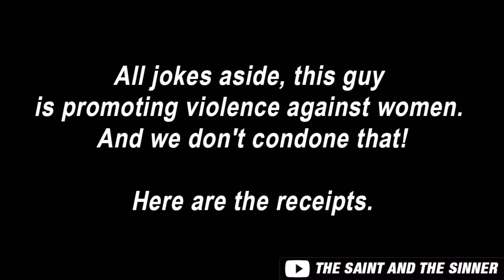COACH RED PILL WILL MISGUIDE YOU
Coach Red Pill is tired. He needs a nap.